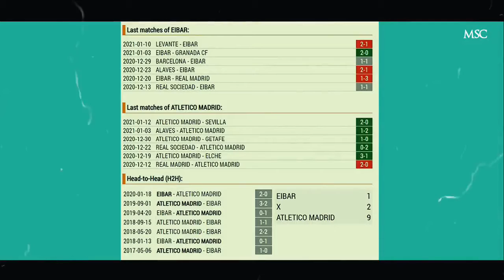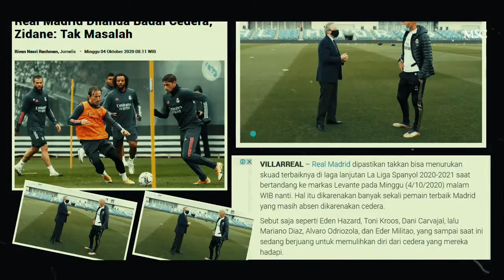Berita LaLiga🔥Highlights all goal & Resume🔥9 s/d 12/02/2021🔥Atletico vs Celta Vigo🔥Madrid vs Getafe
Selamat menikmati berita-berita di video ini:
🔥 Berita Atletico vs Celta Vigo 2021
🔥 Real Madrid vs Getafe 2021
🔥Barcelona didepak Real Madrid di posisi II
🔥Atletico berada di puncak klasemen
Saksikan juga berita dan highlights lainnya di channel saya. Semoga bisa berguna, informatif dan menghibur.

Dan lain-lain.